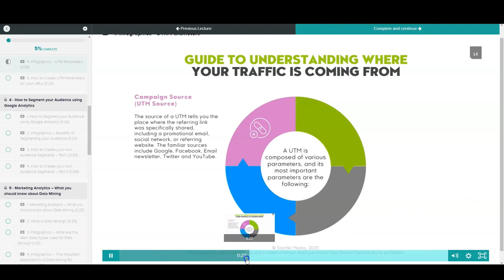Data Analytics - 7 Free Tips for Accelerating Growth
Get your FREE Data Analytics for Marketing Elite Accelerator Playbook with top-level tips, tools, and strategies that will kickstart your business and put you on a path for advancement to the next level.

Did you know?:

👉 The big data analytics market is set to reach $103 billion by 2023

👉 Every person now generates on average, 1.7 megabytes in just a second

Here are 7 Free Tips for accelerating growth with Data Analytics

1. See How Leads Turn Into Sales

2. Analyze Mobile and Desktop Sales

3. Find Site Speeds and Improve Them

4. Compare New and Returning Users

5. Exclude Internal Traffic

6. Perfectly Timed Content

7. Use Clear Visualizations to Convey your Message